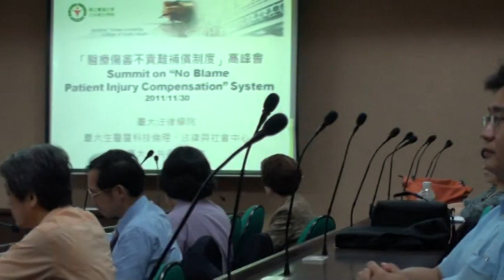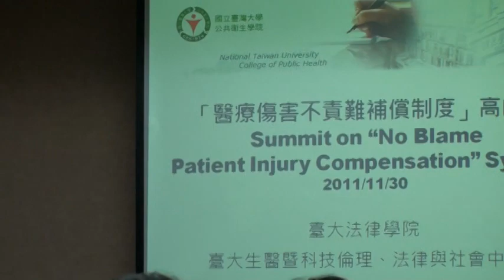The Summit on "No Blame Patient Injury Compensation" System, Part I (Nov. 30, 2011)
This first Summit on "No Blame Patient Injury Compensation" System was held at Professor GB Chen Memorial Lecture Room, College of Public Health, National Taiwan University in Taipei, Taiwan on Nov. 30, 2011.

Mr. Carl Espersson from Sweden and Professor Lars Hove from Denmark were invited to participate in the above summit to ensure that all the attendees understand how no-blame medical injury compensation systems have been implemented in their countries.

"無責難醫療傷害補償制度"高峰會, 國立台灣大學公共衛生學院拱北講堂 (Nov. 30, 2011)